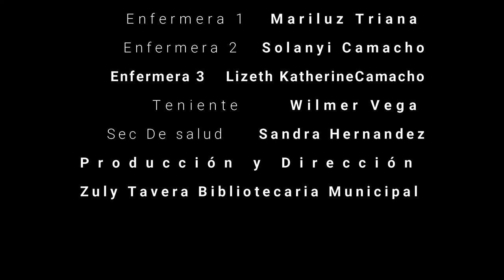Camapaña de Prevención de bebidas alcoholicas